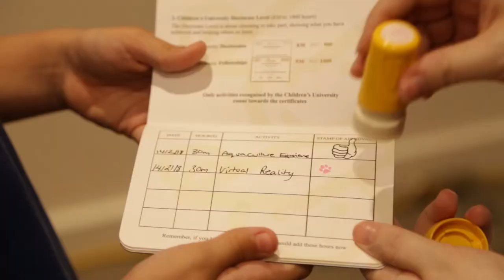Welcome students of the Children's University